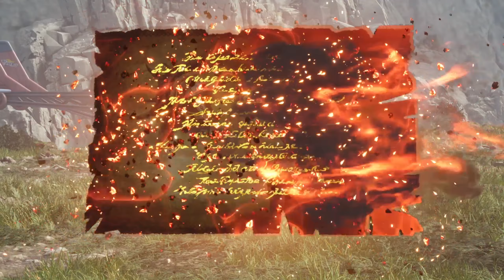Final Fantasy VII Rebirth - Pirate King's Grotto δ (Dynamic)